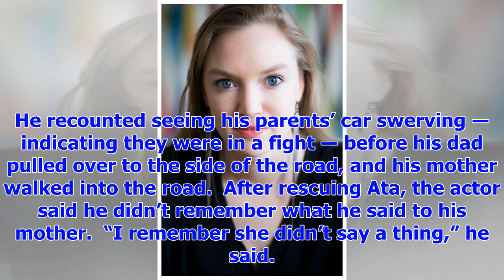[Breaking News]Dwayne Johnson will open about his mother's suicide attempt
Aaron Davidson via Getty Images Dwayne Johnson with his mother, Ata.  180 Actor and wrestler Dwayne ...